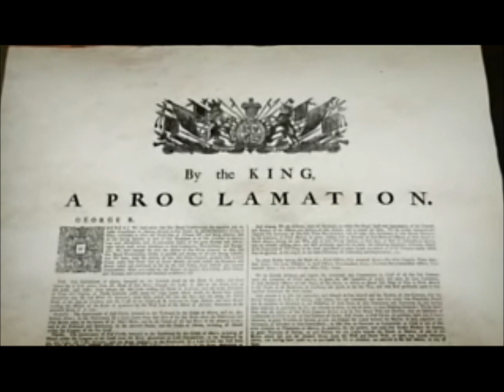Proclamation of 1763